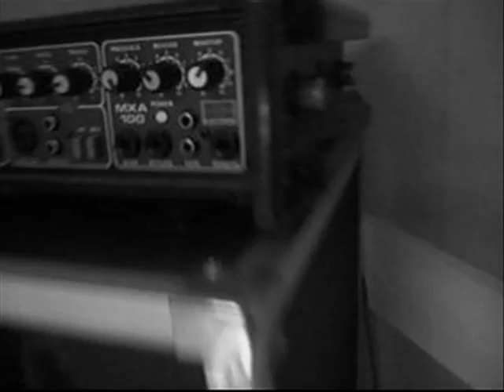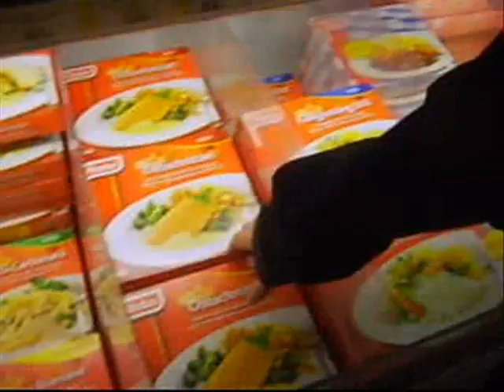Dead in Vain TV - Episode 2